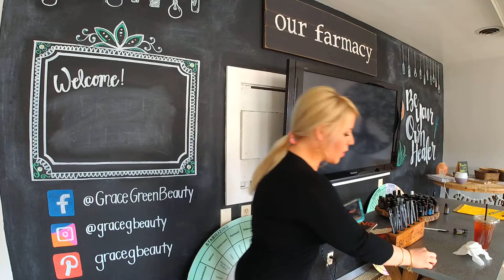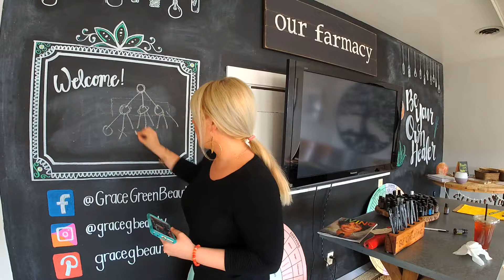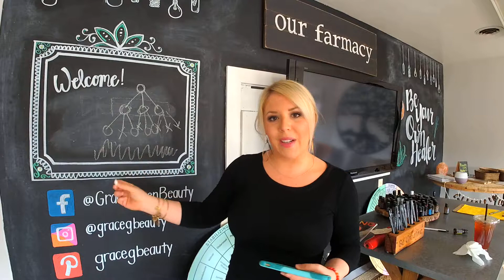Business Opportunities at Grace Green Beauty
Grace Green Beauty is looking to expand our essential oil business. If you or someone you know would like to be a partner in our exceptional GraceTeam, please be in touch with owner, Tempal Hitt
Earning income while making a positive impact is absolutely rewarding.